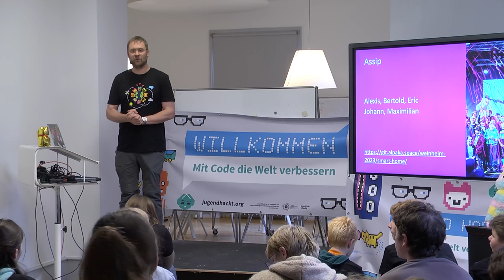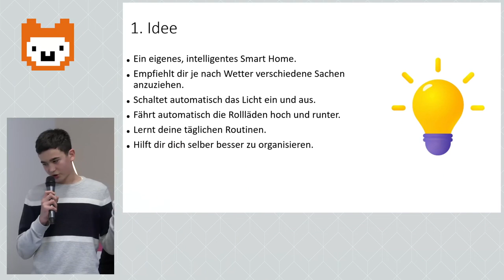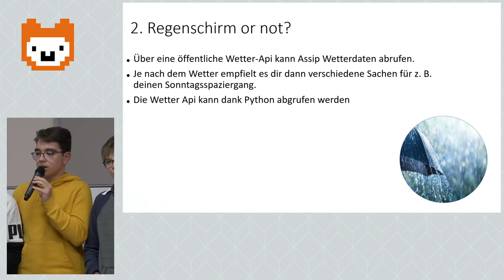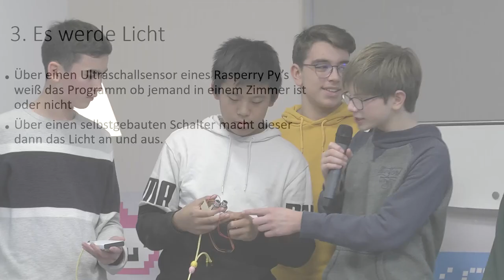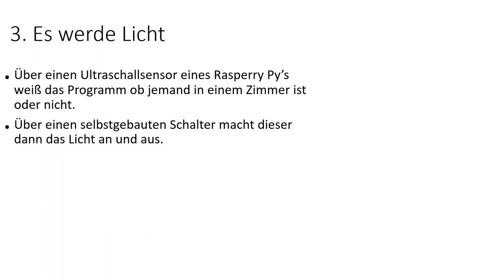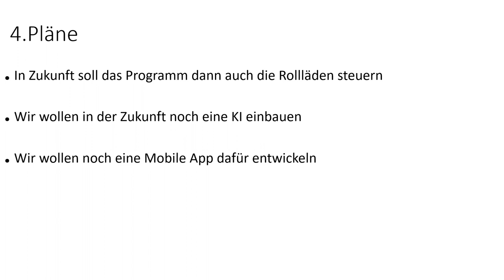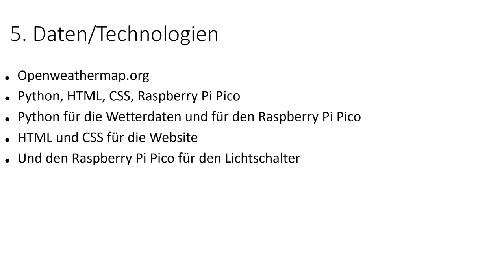ASSIP | Jugend hackt Rhein-Neckar 2023